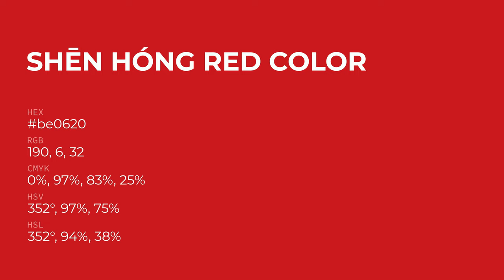Sh?n Hóng Red color be0620 hex Cool Red color be0620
What color is Sh?n Hóng Red ? be0620 hex, Cool Red color be0620

Hex be0620 Color Code is also known as Sh?n Hóng Red color

Hex be0620 Color code in RGB color code model is created after adding 74.51% red color, 2.35% green color and 12.55% blue color.